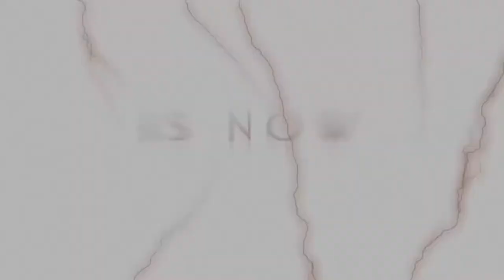Handball World Cup 2019 #2